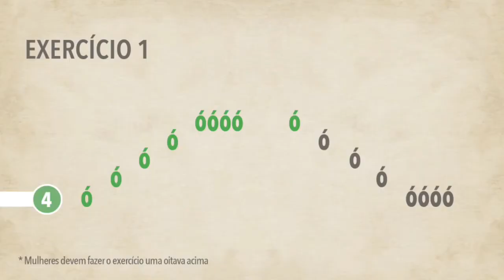Trap & Rap Music 🔥 Best Rap ● Bass Trap Mix 2020🔥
📌Heave music for pure fun.🇺🇸/🇧🇷🌏

Aggressive trap
Aggressive trap mix 2019
Aggressive trap mix
beast trap music mix 2020
future bass remix2020
beast trap hip hop
hiphopmix2020
beast hip hop
beast remix
beast trap music
trap music
trap nation
trap city
trapmusichdtv
beast trap 2020
beast trap music 2020
trap mix
trap remix
beast trap music
bass and trap music
bass trap
trap and hip hop mix
traprap
max bass
bass boosted songs
trap songs
trap music remix
magic music
Gaming Music
Gaming Mix
Gaming
Music mix
Mix
Car Music
Workout
Motivation Music
Trap & Rap Music
Trap & Rap
Trap And Rap
Trap Rap